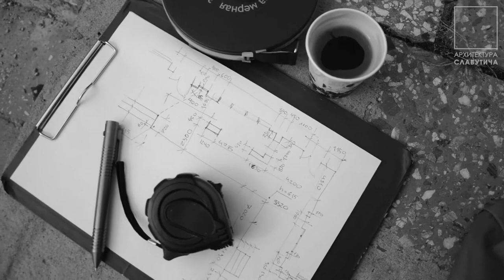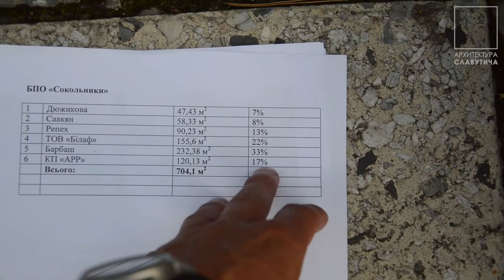Архитектура Славутича - Про ответственных предпринимателей и правильный диалог